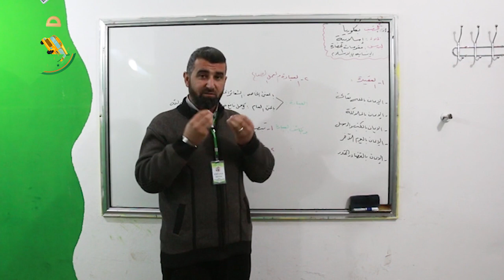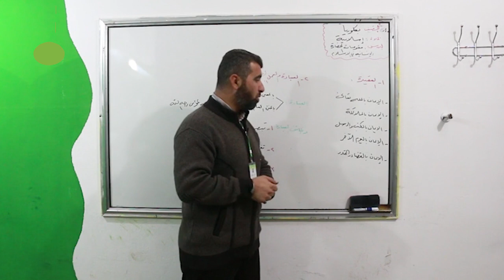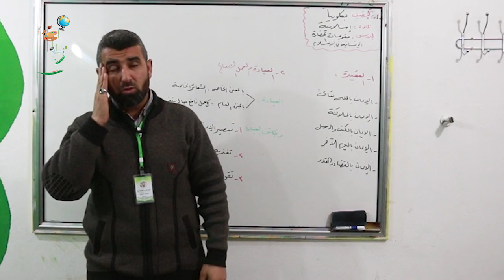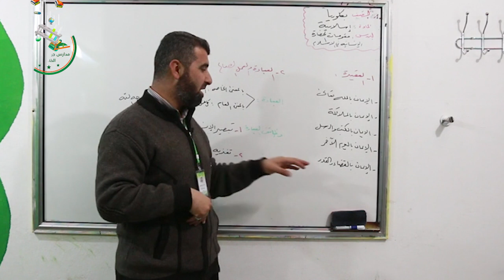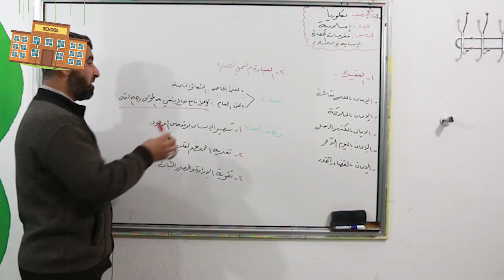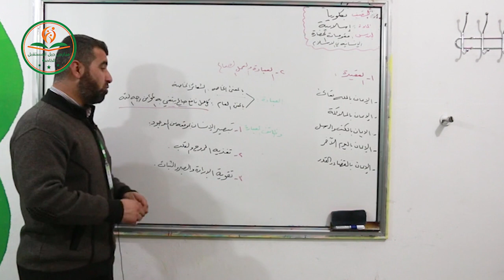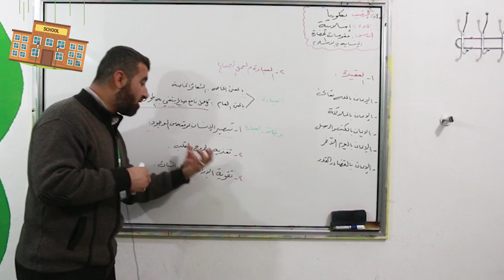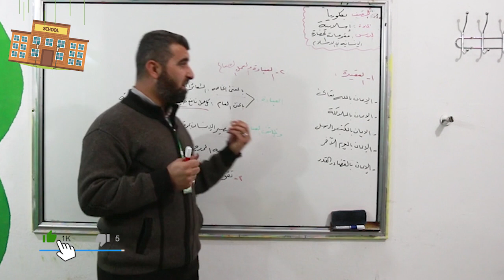مقومات الحضارة في الاسلام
درس عقيدة